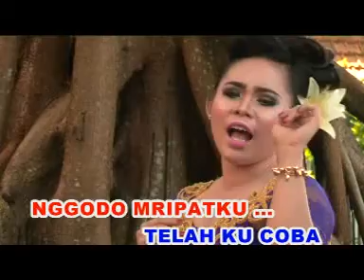Ririt - Rengganis Nandang Asmara